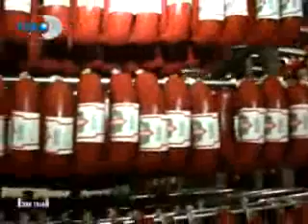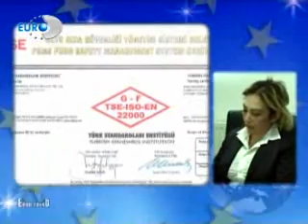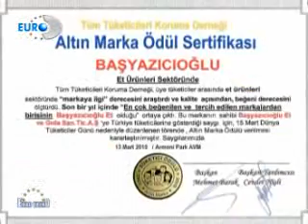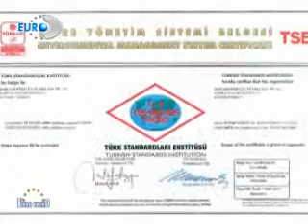BASYAZICIOGLU ET MAMULLERI